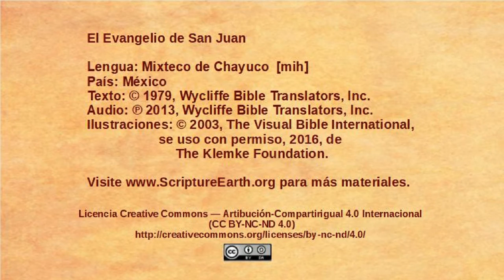Mixteco de Chayuco - John 15:18-16:4 - Jesus warns about persecution [mih]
Selection from the Gospel of John in the Mixteco de Chayuco language of Mexico [mih]